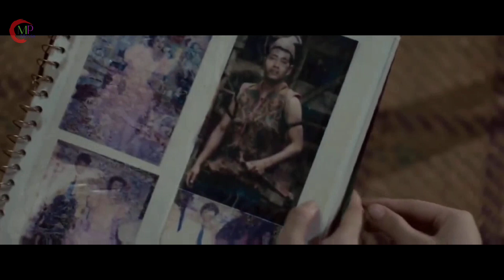MISTERI KOTA JIN MUSLIM KOTABARU KALIMANTAN | SARANJANA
Hi Guys Kesempatan kali ini mimin bahas film horor karya anak bangsa yang epic garapan sutradara ternama dan di bintangi artis viral yang sudah tidak diragukan lagi aktingnya.. yuk langsunga aja kita tonton.
Judul : SARANJANA